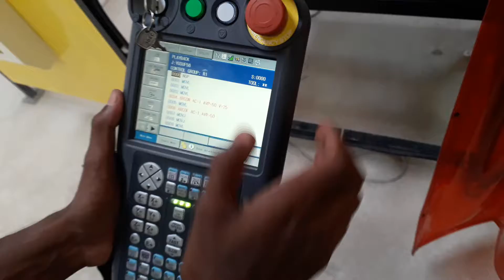9 November 2022